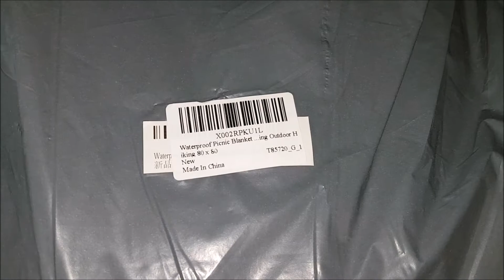Cotify Waterproof Picnic Blanket, Foldable Outdoor Picnic Mat, Extra Large Picnic Blanket - Blue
Great picnic blanket for large families or anyone that likes a lot of space!

Outdoor Blanket to Highlight Your Outdoor Activity. Our soft blanket is 100% original design which attractive to impress your family and friends. With the colorful patterns that also great for taking photos. Perfect for picnic, camping, traveling, hiking or stadium!

High Quality & Durable Picnic Blanket. Our blankets are seriously made with 3 layers - cozy soft fleece on the top, high-density foam in the middle and waterproof aluminum backing as the back. All the edge parts are tight stitching that durable for daily use.

Large & Portable Picnic Mat. Blanket is measure to 80’’ X 80’’ that can easily fit up to 6 adults or more, suitable for the whole family or friends use; portable to fold them into a 6’’ X 12’’ size with a handle that great for you to carry anywhere.

Multiple Usages & Nice Gift. Available to use in four seasons and lots of outdoor activities like picnics, camping, hiking, outside concert or can use in your lawn for relaxing time with family. Perfect to use as a picnic mat, camping mat, playing mat for kids or pets, nap mat and more.
Relax Picnic Time. Go and have fun with your family and friends to relax with this thick park blanket.